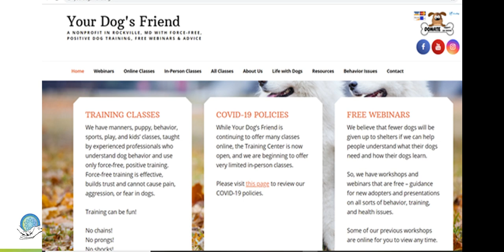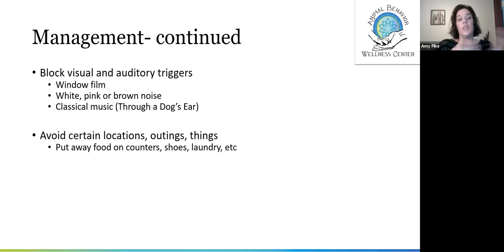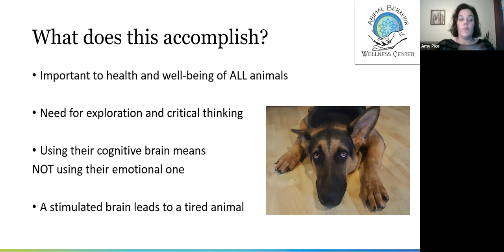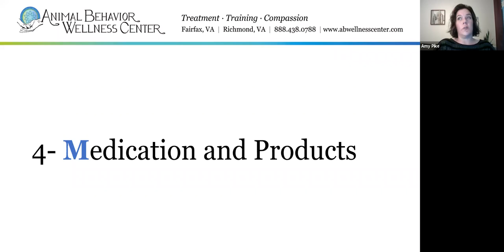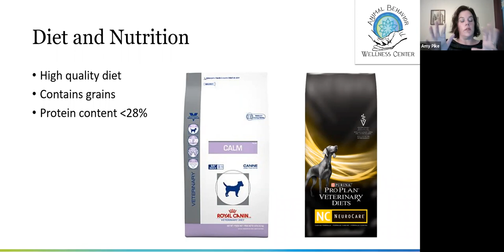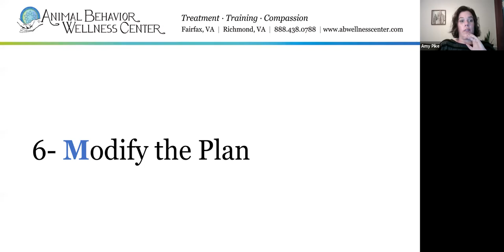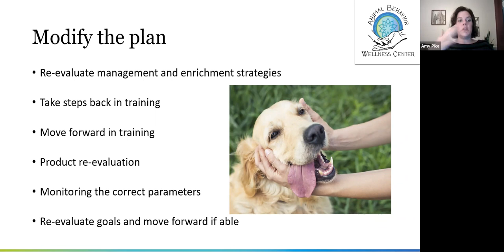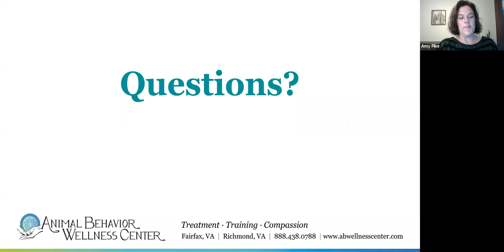The 6 M’s of treating any behavior problem – veterinary behaviorist Dr. Amy Pike 10-16-21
Speaker: Dr. Amy Pike, DACVB; Animal Behavior Wellness Center
Every pet with behavior challenges is a unique individual, but there are foundations of treatment that apply to every case. Come hear veterinary behaviorist Dr. Amy Pike explain what the 6 M’s of treatment for behavior problems are!